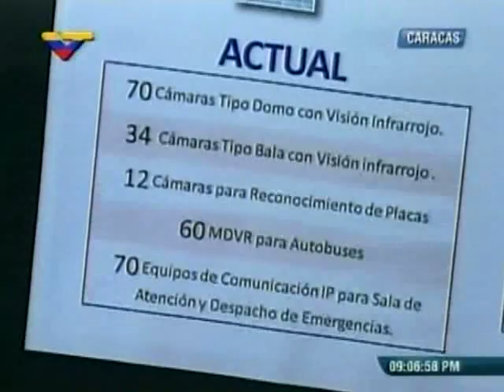Maduro convoca a gobernadores a una reunión para el lunes